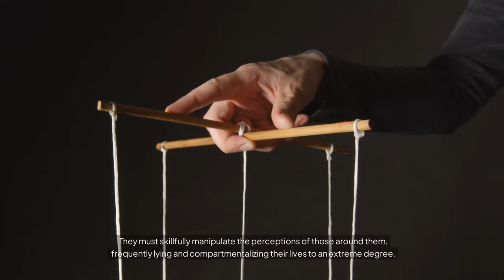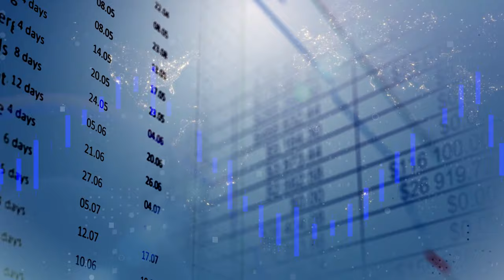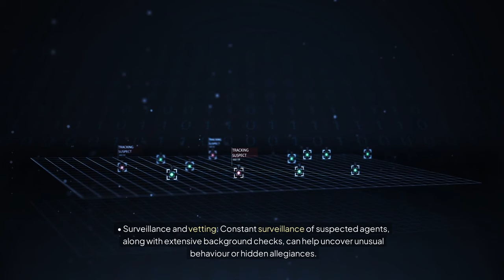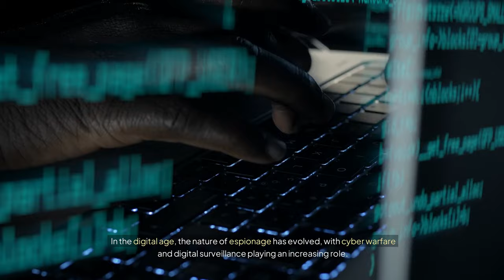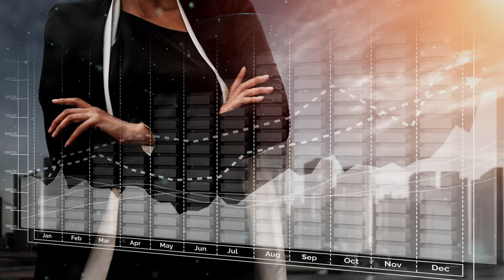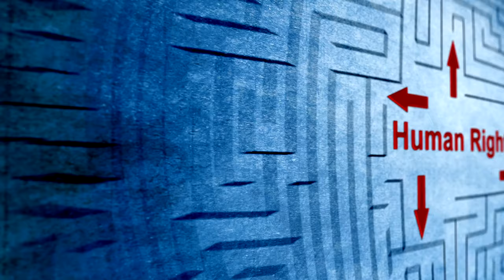Double Agents: The Dangerous Game of Espionage and Deception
Double agents have changed the course of history, working in the shadows to deceive and manipulate some of the world's most powerful organizations.
🕵️‍♂️ In this video, we dive deep into the world of espionage to uncover the complex and dangerous role of double agents. From the legendary operations of World War II to the high-stakes betrayals of the Cold War, double agents have shaped history in ways you wouldn't believe! Discover how these master manipulators deceive, mislead, and alter the course of world events while walking a razor-thin line between life and death.

- What exactly is a double agent? And how do they operate?
- The psychological toll of living a double life.
- Famous double agents like Eddie Chapman, Kim Philby, and Aldrich Ames, and how they impacted global politics.
- The ethical dilemmas and psychological challenges faced by double agents.
- How the British Double Cross System helped secure the success of the D-Day invasion.

🔍 From historical anecdotes to the modern-day spy game, we cover it all! Perfect for history buffs, espionage enthusiasts, or anyone curious about the murky world of intelligence warfare.

**TIMECODES:**
0:00 – Intro
0:36 – What is a Double Agent?
1:08 – The Psychology of a Double Agent
1:57 – Famous Double Agents in History
3:14 – The Recruitment and Training of Double Agents
4:05 – Spotting a Double Agent
4:54 – The Impact of Double Agents on History
6:22 - The Risks and Rewards of Being a Double Agent
7:43 - Other Famous Double Agents in History
9:26 – Ethical Implications of Double Agents
11:28 – The British Double Cross System and D-Day